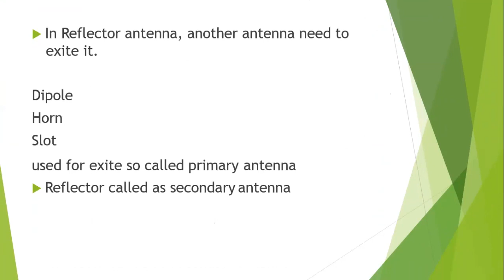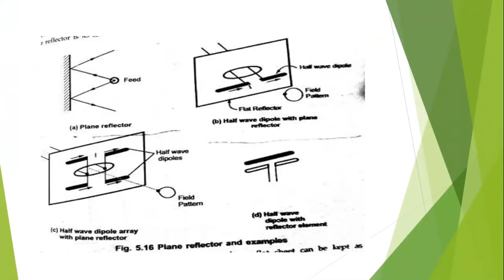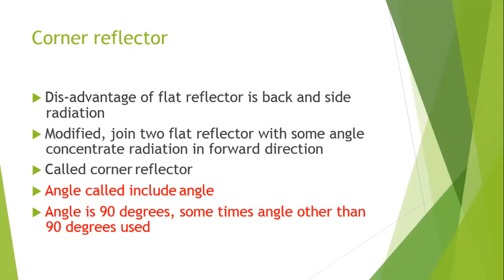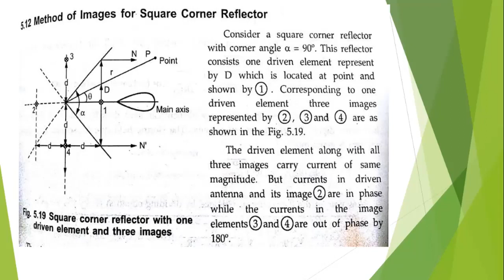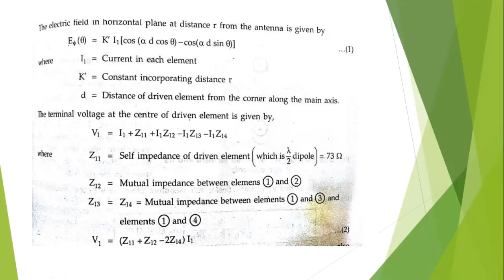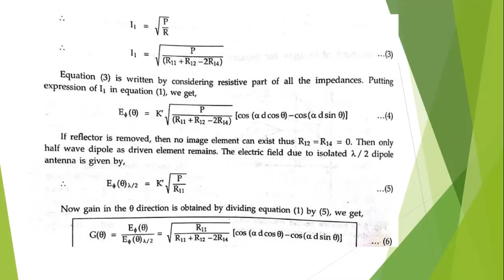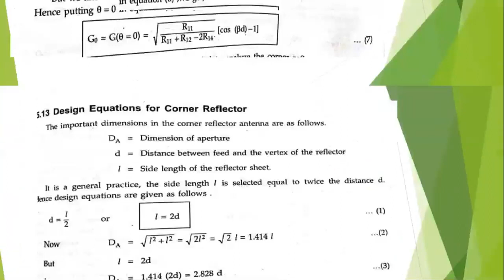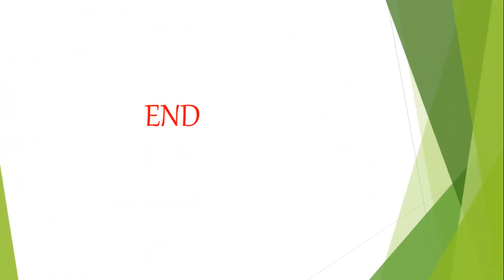vhf,uhf and microwave antennas by dr k srinivasulu